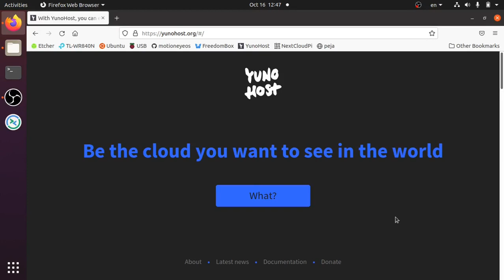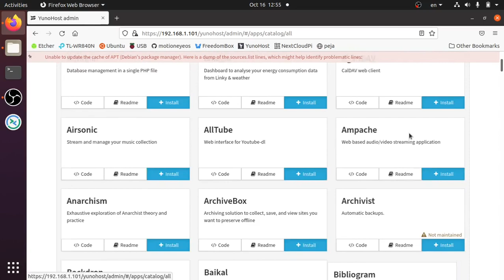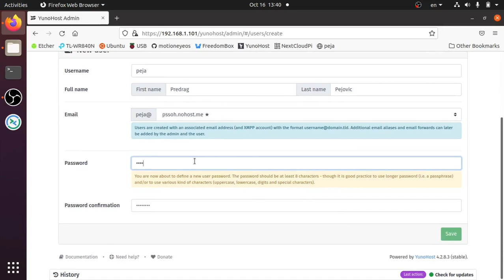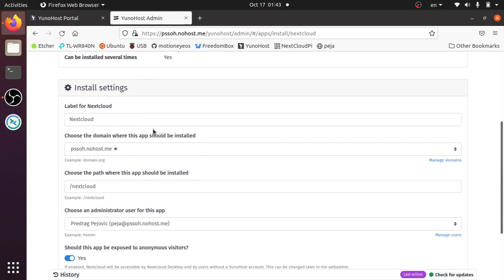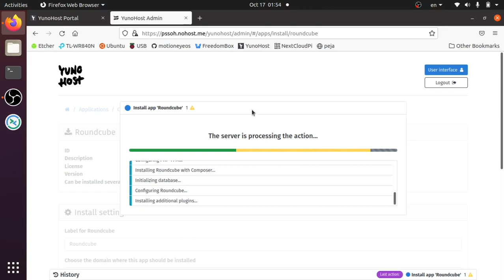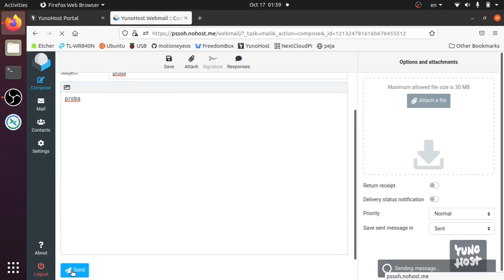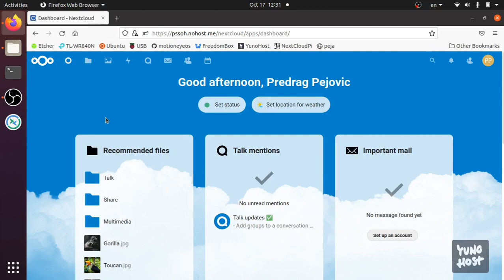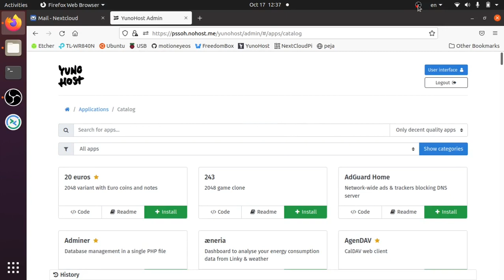PSSOH 2021: Uputstvo za Yunohost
Uputstvo za Yunohost u okviru radionice "Evolucija telefonske sekretarice --- kućni server"  koju je održao prof. Predrag Pejović sa Elektrotehničkog fakulteta Univerziteta u Beogradu u okviru post-konferencijske PSSOH radionice koja je održana 16. oktobra 2021. godine.
YouTube lista za ovu radionicu sadrži i video uputstva za instalaciju koje je potrebno odgledati u sledećem redosledu: